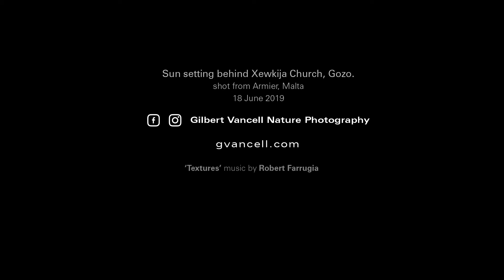Xewkija Sunset Time Lapse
This week I shot this short time lapse of the Sun setting behind Xewkija.
It happens to be the village Festa weekend!
so, il-festa it-tajba!

Sunset behind Xewkija